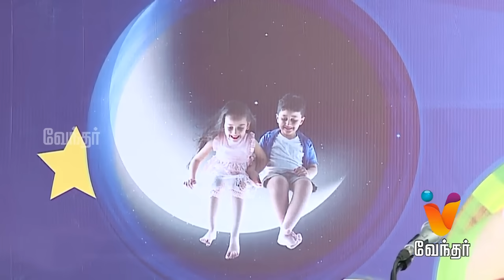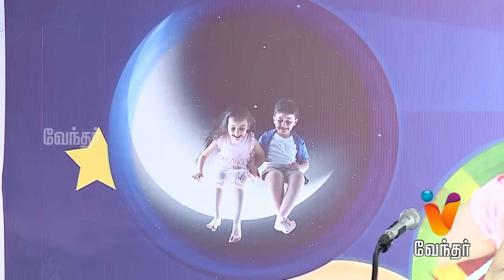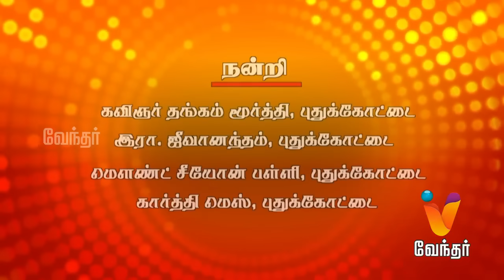புத்தாண்டு சிறப்பு பட்டிமன்றம் | புத்தாண்டு சிறப்பு நிகழ்ச்சி 2018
Check out Vendhartv Special New Year Tamil debate show here.